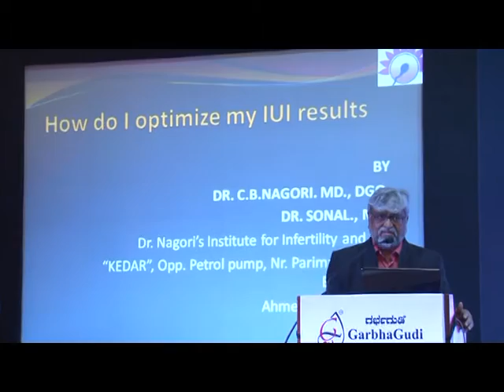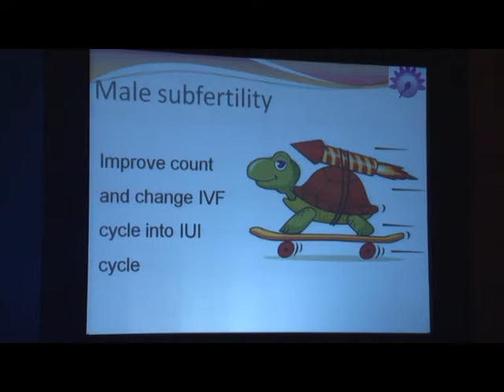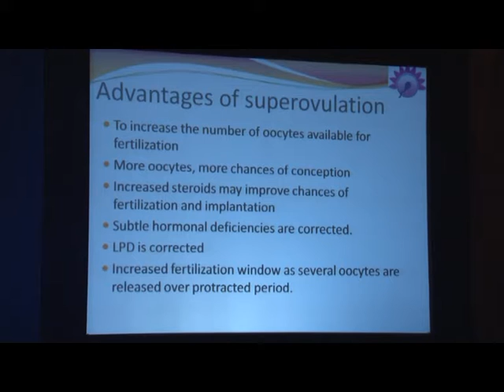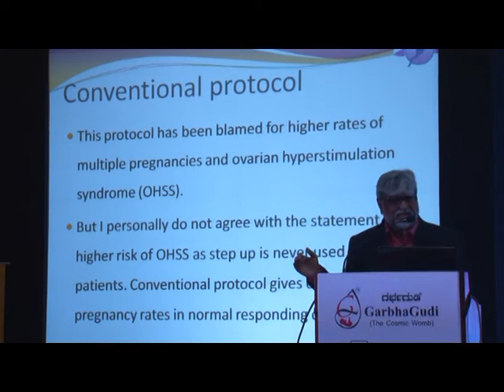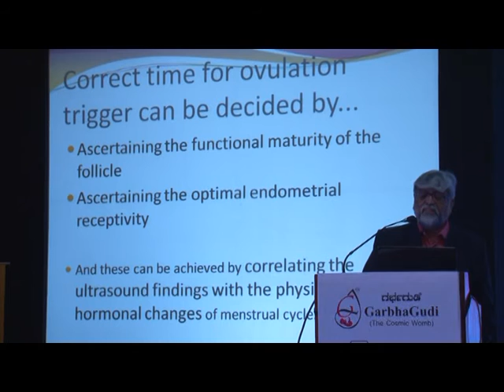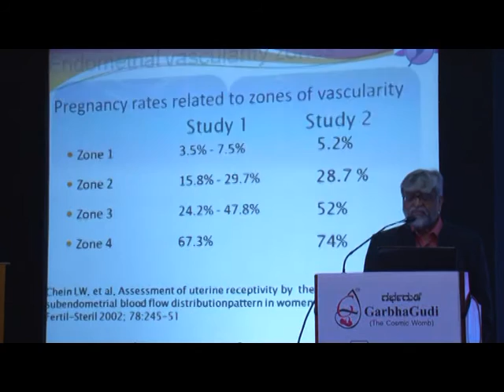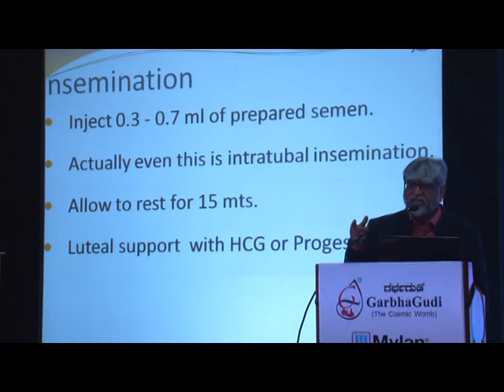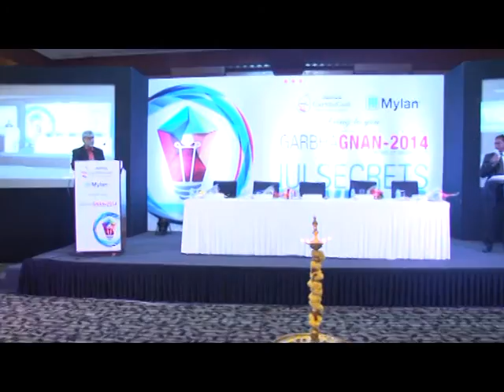Dr. Chaitanya Nagori - GarbhaGnan2014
Dr. Chaitanya Nagori is a pioneer in infertility practice in Gujarat and has been doing extensive infertility practice since the last 20+ years. He has successfully treated more than 8000 childless couples and has been a very popular teacher. He has given more than 500 lectures on infertility so far at various national and international conferences and has a credit of winning the best paper award at the 18th World Congress of Ultrasound and Gynecology, Chicago – 2008.